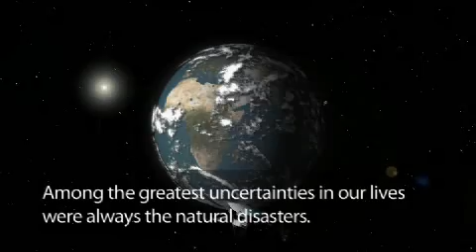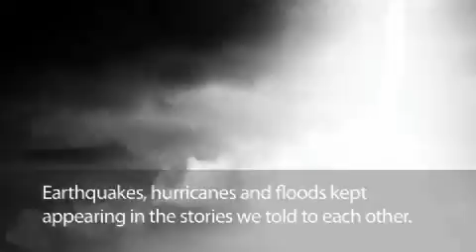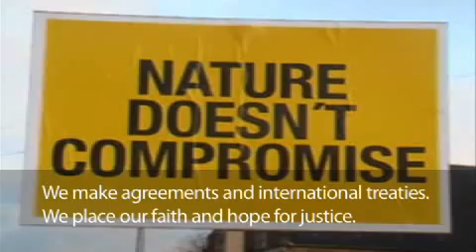Technolife Debate: Digital globes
to debate the ethical issues regarding the development of these technologies.

Digital maps are used for environmental and urban planning, natural resource management, epidemiological analyses and the tracing of socio-economic fluctuations.

Maps (GIS) are used for assessing and anticipating action. They are presented as tools enabling more efficient data handling, better geographical representation and analytical power and improving communication.
They can be used to empower local communities, but they can also be used as way of monitoring individuals and exerting political control. Privacy, and environmental crisis appear as central issues of public concern.

What about these issues?
Trust in maps and images - How can we know that images circulated on the web are realistic? And how can we know that maps of the future can be relied upon?
Surveillance and privacy - High-resolution imagery and increased capacity for seeing comes along with increased opportunities for surveillance
Equality and power - Access to valuable resources and critical information could be limited to only those with influence and money.

TECHNOLIFE is a research project about ethical issues on new and emerging technologies. The project involves research groups from 7 European countries. for more information.